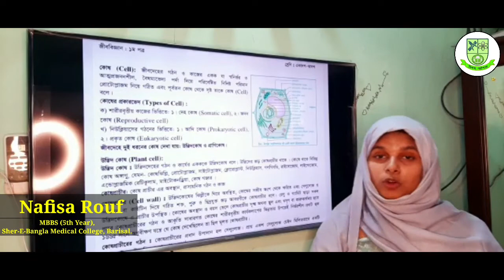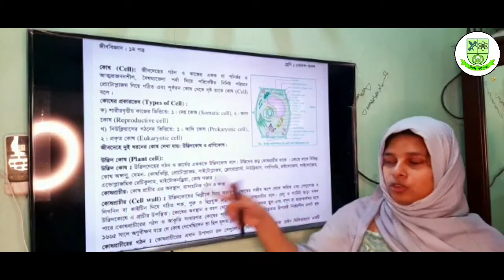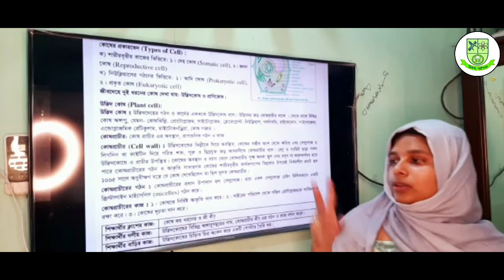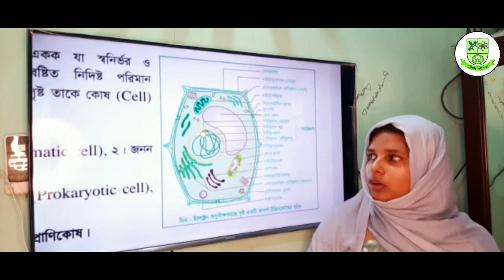01. Cell & Cell Structure || HSC Botany Chapter 1 || কোষ ও এর গঠন || মিনসা পাঠশালা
01. Cell & Cell Structure || HSC Botany  Chapter 1 || কোষ ও এর গঠন

Instructor:
Nafisa Rouf
MBBS (5th Year),
Sher-E-Bangla Medical College, Barisal.